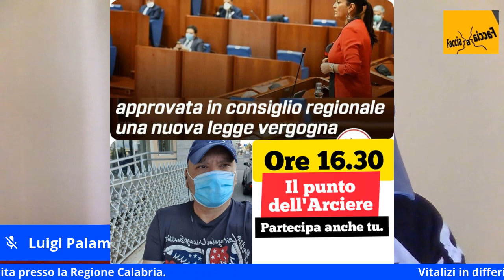Vitalizi in differita presso la Regione Calabria Callipo mi è stato proposto di sottoscrivere un d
Vitalizi in differita presso la Regione Calabria. Callipo: mi è stato proposto di sottoscrivere un documento non veritiero e per questo mi tutelerò nelle sedi opportune».